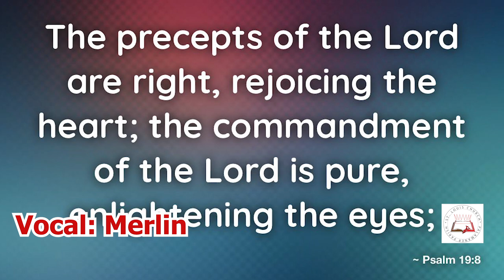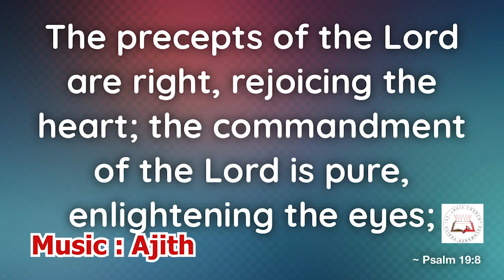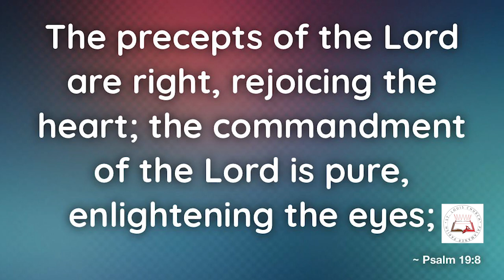Eroju devuni vagdanam| 05 Jan 2021